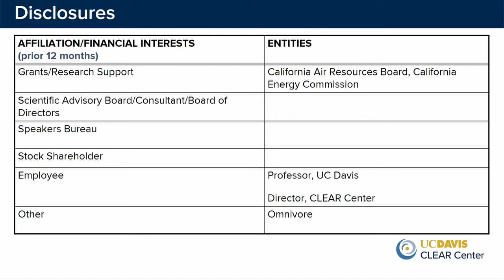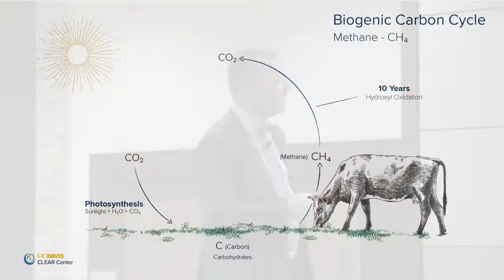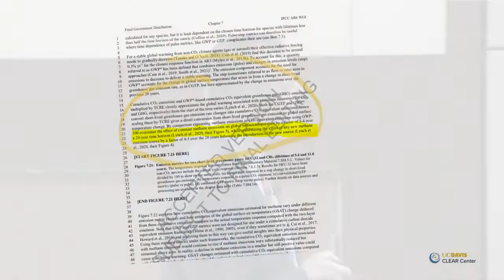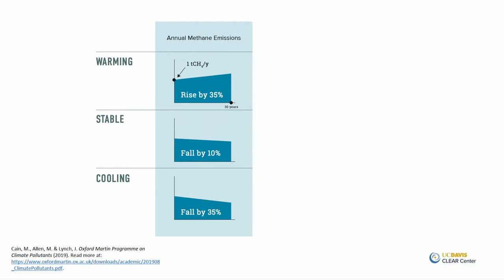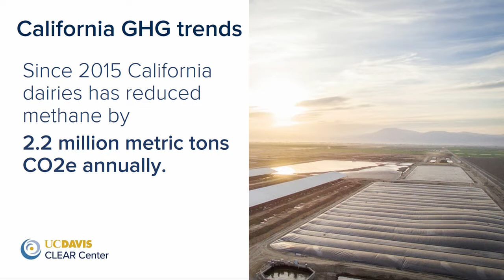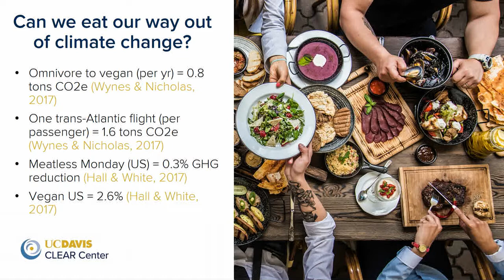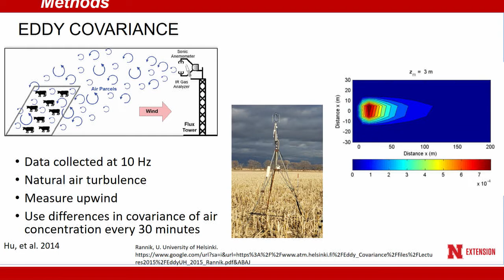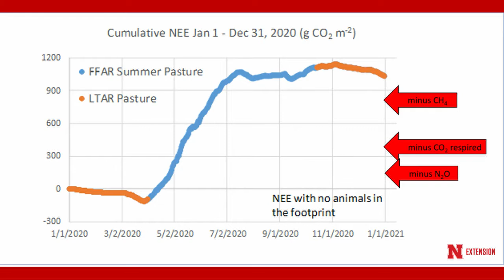Heuermann Lecture: Myth Busting: Cattle and Climate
A Discussion on Nebraska's Livestock Environmental Footprint featuring keynote speaker Frank Mitloehner, a Professor and Cooperative Extension Air Quality Specialist at University of California, Davis and panelists Colin Woodall, Chief Executive Officer, National Cattlemen’s Beef Association, Larry Quint Research Fellow, Conagra Food and Galen Erickson, Cattle Industry Professor of Animal Science, University of Nebraska–Lincoln. The lecture is hosted by the University of Nebraska–Lincoln, Institute of Agriculture and Natural Resources.